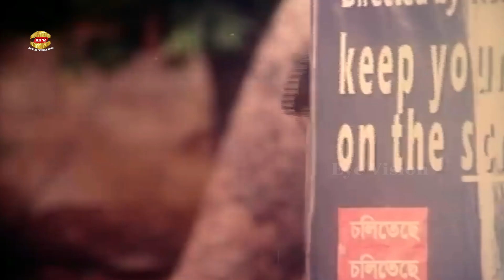Bostar Vetor Premik | বস্তার ভেতর প্রেমিক | Manna | Movie Scene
Movie Scene: Bostar Vetor Premik
Star Cast: Manna&Others
Label: Eye Vision